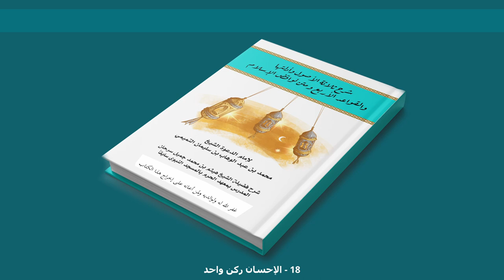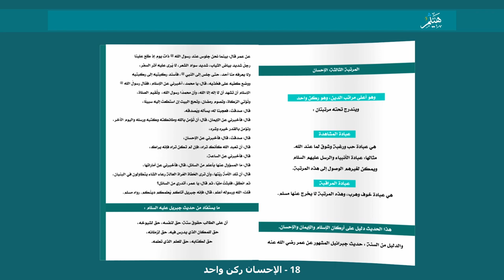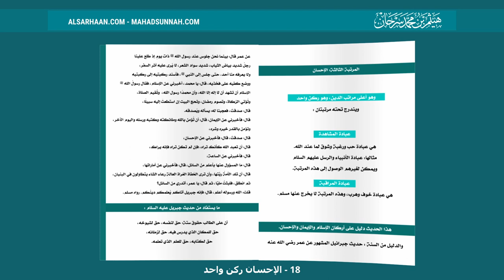18 الإحسان ركن واحد